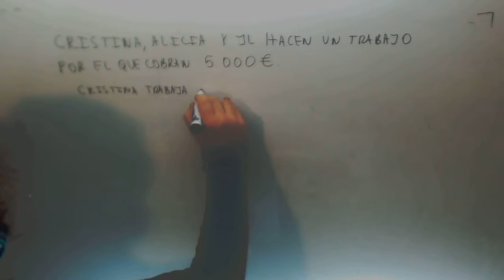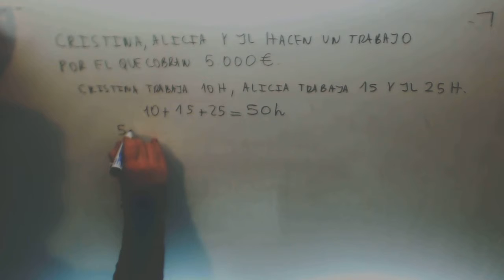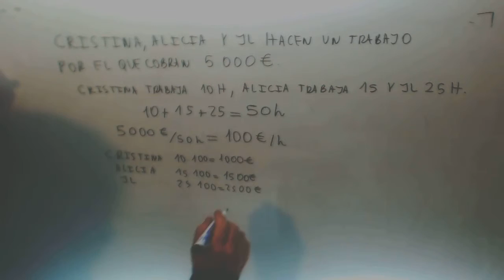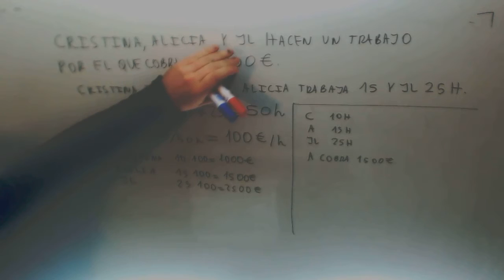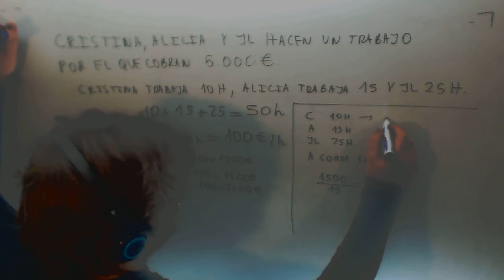Problema reparto Matematicas 1º Bachillerato Academia Usero Estepona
Problema reparto Matematicas 1º Bachillerato